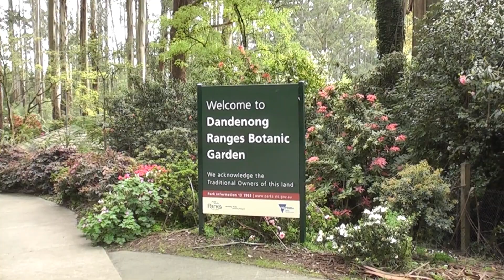Dandenong Ranges Botanic Garden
DANDENONG RANGES BOTANIC GARDEN (FORMERLY, THE NATIONAL RHODODENDRON GARDEN)

The Dandenong Ranges Botanic Garden is Victoria's premier cool-climate garden. The garden features important collections of Rhododendrons, Azaleas, Camellias and more, in a setting of native and exotic trees. Set on 42 hectares (100 acres) in the Dandenong Ranges east of Melbourne near the village of Olinda.

Established by the Australian Rhododendron Society in 1960, with the aim to display and share knowledge of Rhododendrons. Parks Victoria officially took over the management of the gardens in 1995.

The Gardens is home to a staggering 15,000 rhododendrons, 12,000 azaleas, 3,000 camellias and 250,000 daffodils clothed in colour in spring and autumn. The garden houses Australia’s largest collection of Australian and overseas raised Rhododendron hybrids.

CHAPTERS:
00:00 — Dandenong Ranges
00:24 — Eucalyptus regnans (Mountain Ash)
00:44 — Dandenong Ranges Botanic Garden
01:00 — Azalea kurume
04:18 — Rhododendron Gwilt King x Arboreum
04:30 — Rhododendron 'Ivery’s Scarlet'
04:48 — Pieris japonica
05:45 — Tree Ferns
07:01 — Rhododendron 'Ivery’s Scarlet'
07:18 — Gordonia yunnanense (Fried Egg Plant)
07:33 — Rhododendron 'Burdock'
08:03 — Magnolia stellata (Star Magnolia)
08:14 — Rhododendron 'President Roosevelt'
08:52 — Cedrus atlantica 'Glauca'
09:14 — Rhododendron 'Jeanette Clarke'
10:28 — Azalea kurume
10:42 — Rhododendron 'Morii'
11:25 — Eucalyptus regnans (Mountain Ash)
12:20 — Acer palmatum 'Atropurpureum'
12:35 — Echium candicans (Pride of Madeira)
13:04 — Rhododendron 'Auguste Van Geert'
13:25 — Telopea speciosissima (New South Wales Waratah)
13:47 — Cryptomeria japonica (Japanese Cedar)
13:59 — Rhododendron 'Loderi'
14:27 — Rhododendron 'Earl of Athlone'
14:56 — Wollemia nobilis (Wollemi Pine)
15:29 — Malus floribunda (Flowering Crab Apple)
15:51 — Rhododendron 'Flora Fete'
16:20 — Rhododendron 'Auguste Van Geert'
17:05 — Prostanthera ovalifolia (Mintbush)
18:03 — Camellia japonica
18:38 — Araucaria angustifolia (Paraná Pine)
19:00 — Sequoia sempervirens (Redwood)
21:09 — Acer palmatum (Japanese Maple)
22:00 — Rhododendron 'Leonardslee Giles'
22:33 — Rhododendron 'Olinda Pink'
22:57 — Rhododendron 'Loderi King George'
23:27 — Davidia involucrate (Dove Tree)
24:05 — Rhododendron 'Lockington Pride'
25:12 — Chamaecyparis lawsoniana (Lawson Cypress)